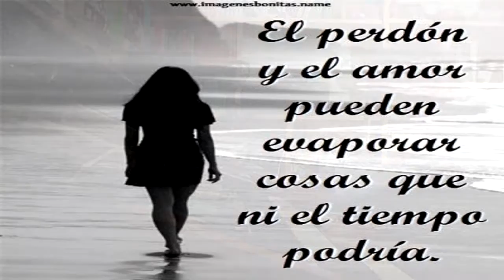Perdóname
Éxito de Estrellita
1973